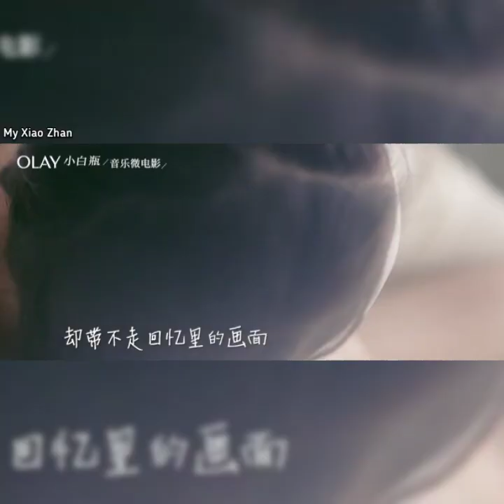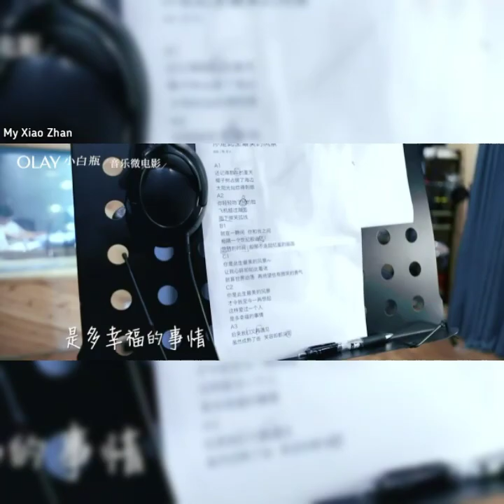肖战 Xiao Zhan "You're the most beautiful scenery in my life" Special MV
updated note: Xiao Zhan is not a presenter of  Olay anymore.
Finally! The MV is out on 29 Feb 2020! 😆

(Coz I dont have time to sub the lyric so here the lyric with pinyin and trans. 😁)

"你是此生最美的风景 /Ni shi ci sheng zui mei de feng jing/You're the most beautiful scenery in my life"
chinese, pinyin, eng trans. :

还记得那年的夏天
hai ji de na nian de xia tian
That summer recall memory

椰子树占据了海边
ye zhe shu zhan ju le hai bian
Coco trees along the sea

太阳光灿烂得刺眼
tai yang guang chan lan de chi yan
Sun shines brightly

你轻轻吻了我的脸
ni qing qing wen le wo de lian
Your lips on my face once

飞机越过海面
fei ji ye guo hai mian
Plane fly over the sea

划下微笑弧线
ge xia wei xiao gu xian
Imprinting a smiling face

就在一瞬间 你和我之间
jiu zai yi shun jian ni he wo zhe jian
Time quickly flys, Distance likes.

相隔一个世纪般遥远
xiang ge yi ge shi ji ban yao yuan
A millennium between us

幻想的时间
huan xiang de shi jian
Haunting on my mind

却带不走回忆里的画面
que dai bu zhou hui yi li de hua mian
Run against our tangle in old days

你是此生最美的风景
ni shi chi sheng zui mei de feng jing
You are the most beautiful scenery in my life

让我心碎却如此着迷
rang wo xin shui que ru chi zhao mi
For you heartbroke while obsessed

就算世界动荡
jiu suan shi jie dong dang
Even meets havoc

再绝望也有微笑的勇气
zai jue wang ye you wei xiao de yong qi
Even desperate, you are courage for smile

才令我至今一再想起
cai ling wo zhe jin yi zai xiang qi
Everyday I still missing those days

这样爱过一个人
zhe yang ai guo yi ge ren
Love you one time in one life

是多幸福的事情
shi duo xing fu de shi qing
is an unravelled happiness

后来我们又再遇见
hou lai wo men you zai yu jian
Years later we meet again

虽然成熟了些
hui ran cheng shou le xie
We are both more mature

笑容却都没变
xiao rong que dou mei bian
But smile never change

就在那瞬间 有很多感觉
jiu zai na shun jian, you hen duo gan jue
Time suddenly pause, feeling promptly swarms

排山倒海湮没了视线
pai shan dao hai yan mo le shi xian
Overwhelmingly burst into tears

你没有开口
ni mei you kai kou
Needless a word

紧紧地拥抱着却意味深远
jing jing de yong bao que yi wei shen yuan
Tight hug means for now and forever

就算世界动荡
Even meets havoc

以为时间可以
yi wei shi jian ke yi
 I suppose time could

像沙滩和潮汐
xiang sha tan he chao xi
 Like wave and tide

拭去回忆痕迹
shiqu hui yi hen ji
 Erase memory

Wo...

我们 如果不曾分离
wo men ru guo bu cheng fen li
We, if never apart

我不会发现
wo bu hui fa xian
I cant find out

最后回到原地 还是最爱你
zui hou hui dao yuan di, hai shi zui ai ni
Roundtour to the start, You are my dearest

就算世界动荡
Even meets havoc

歌手:JS Translate: Liu ren & Xu yichao
专辑：JS - 你是此生最美的风景